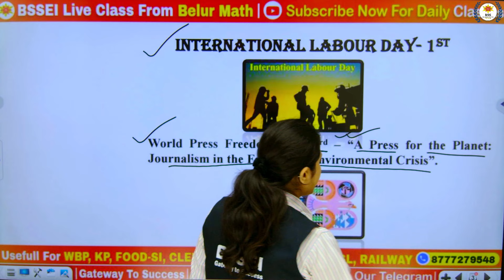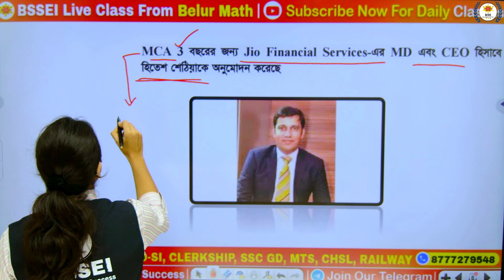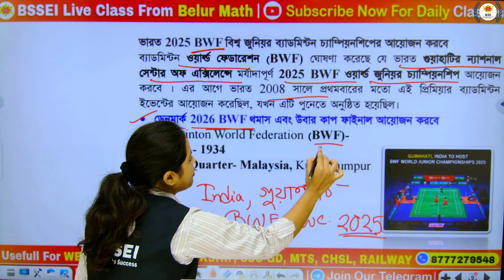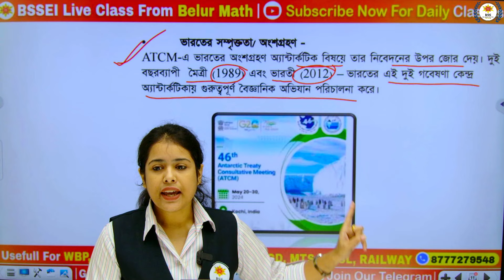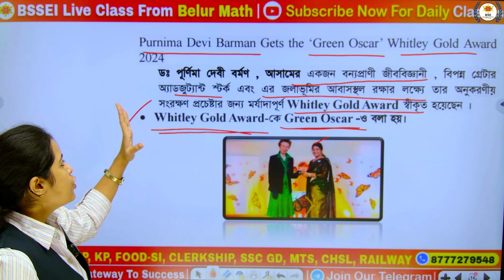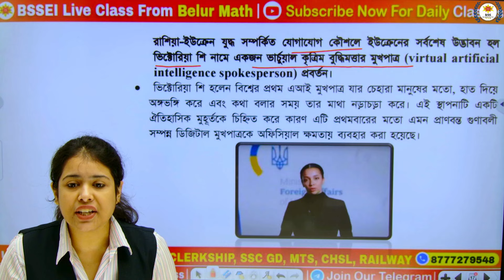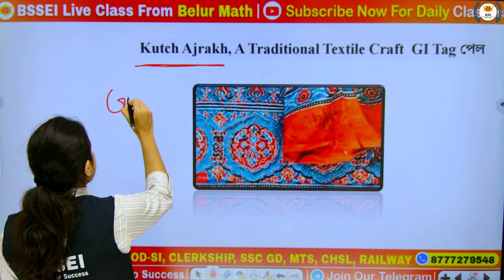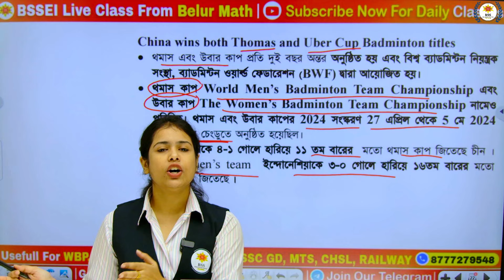BSSEI Competitive Weekly Current Affairs | May Weekly Current Affairs with Full Details Analysis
📢✅ 3rdMay to 10th May Current Affairs‼️

📢📝 যেকোনো প্রতিযোগিতা মূলক পরীক্ষার ক্ষেত্রে Current Affairs খুব গুরুত্বপূর্ণ একটি ভূমিকা পালন করে থাকে। তাই সর্বদা নিজেকে আপডেটেড রাখো BSSEI COMPETITIVE এর সাথে।

🏆 THE AWARNESS TIMES Monthly E-Magazine by BSSEI Belur
📝 প্রতি মাসের ১ তারিখ Whatsapp এ পেয়ে যাবেন আমাদের এই ই-ম্যাগাজিন।
👉 তাই যারা যারা এই ম্যাগাজিনের FREE Subscription নিতে চাইছেন তারা এখুনি Enroll করুন নিজের নাম।

✅️ Google Form Fillip করার পর অবশ্যই আমাদের Whatsapp Group এ যুক্ত হবেন। সেখানেই আপনাদের কাছে প্রতি মাসের ১ তারিখ পৌঁছে যাবে এই ম্যাগাজিন।

যেকোনো সরকারি চাকরির পরীক্ষার সঠিক আপডেট সবার আগে পেতে যুক্ত হন আমাদের
📌BSSEI COMPETITIVE WHATSAPP CHANNEL এ 👇

‼️ ভাত ঘুম আর নয়, এবার হোক জেতার লড়াই 🏆
🎯 আসন্ন FOOD SI পরীক্ষাকে লক্ষ্য করে সকল পরীক্ষার্থীর জন্য BSSEI এর এই বিশেষ উদ্যোগ।

🔔 প্রতিদিন দুপুর ২ টো থেকে ৬টা পর্যন্ত সম্পূর্ণ বিনামূল্যে বিষয়ভিত্তিক MOCKTEST দিতে Join Now👇

📌 ঠিক কী কী বিষয়ের ওপর হবে এই মকটেস্ট👇
✅ প্রতিদিন দুপুর ২ টো মানেই = Current Affairs
✅ প্রতিদিন বিকেল 3 টে মানেই = General Studies
✅ প্রতিদিন বিকেল ৪ টে মানেই = General Awareness
✅ প্রতিদিন বিকেল ৫ টা মানেই = English Vocab
✅ প্রতিদিন বিকেল 6 টা মানেই = Reasoning
🎯 নিশ্চিত সফল্যের একমাত্র ঠিকানা BSSEI‼️

📢 কবে কোন ক্লাস তোমরা  চ্যানেলটিতে পাবে রইলো তার রুটিন👇
📌সম্পূর্ণ বিনামূল্যে নিজের প্রস্তুতিকে এগিয়ে রাখতে পারবে এই ক্লাসগুলি করে।

✅ প্রতি রবিবার সন্ধ্যে ৭ টায়- BASIC TO ADVANCE MATH CLASS
✅ প্রতি সোমবার সন্ধ্যে ৭ টায়- REASONING CLASS
✅ প্রতি মঙ্গলবার সন্ধ্যে ৭ টায়- STATIC GK CLASS
✅ প্রতি বুধবার সন্ধ্যে ৭ টায়- GENERAL STUDIES CLASS
✅ প্রতি বৃহস্পতিবার সন্ধ্যে ৭ টায়- SCIENCE CLASS
✅ প্রতি শুক্রবার সন্ধ্যে ৭ টায়- ENGLISH CLASS
✅ প্রতি শনিবার সন্ধ্যে ৭ টায়- CURRENT AFFAIRS CLASS

🌟 Best in NET-SET Industry
🌟 Recorded 🎥
🌟 Unlimited ⏰
🌟 Everyday